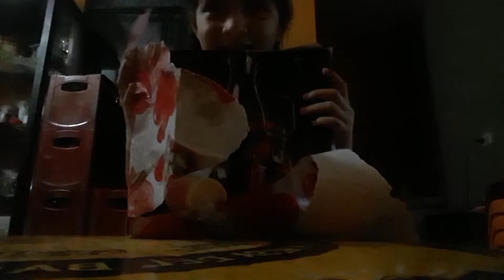VIDEO DE VALESKITA LUANA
ERES MI RAZON DE VIVIR MI AMOR